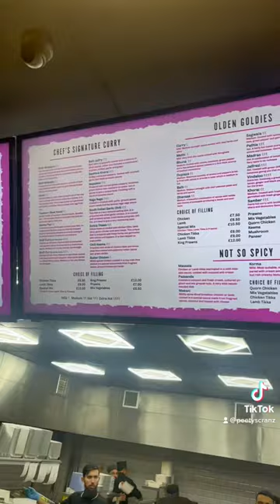Xotica Fusion (Walkden, Salford) Review x